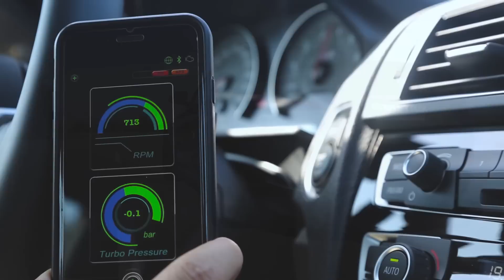PopBang! BMW F87 M2 w/ Armytrix Turbo-Back OBD2-Valvetronic Exhaust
- The guys at Armytrix have developed a full exhaust system available for the 2016 BMW M2 F87. Listen to the 3.0L twin-turbo inline six engine roar!

Armytrix Corp. has established itself as a manufacturer of world class titanium and stainless valvetronic exhaust system for high-end performance cars. ARMYTRIX R&D team consists of German and Japanese factory engineers and supercar tuning experts, each of them has more than decades of knowledge and experiences in race track and automotive performance industry.

In case you're wondering, I'm collaborating with Armytrix and some of their videos will be featured on my channel.